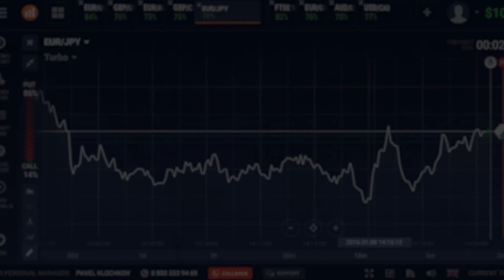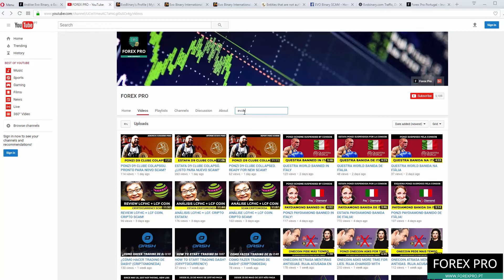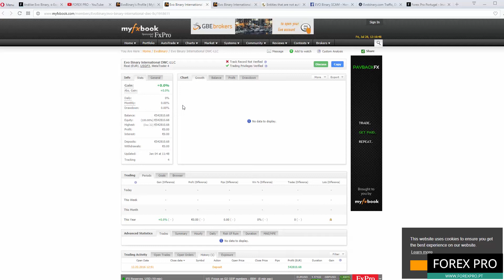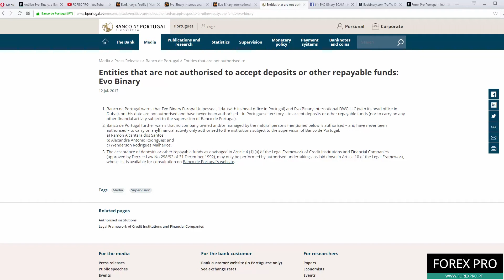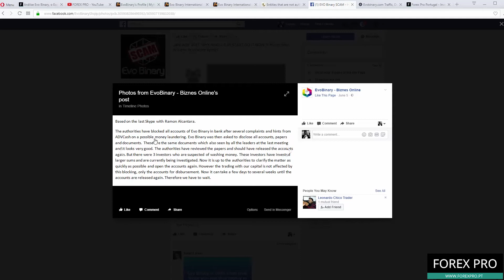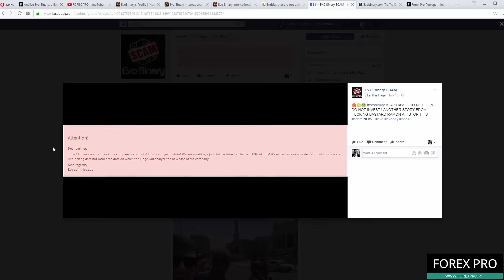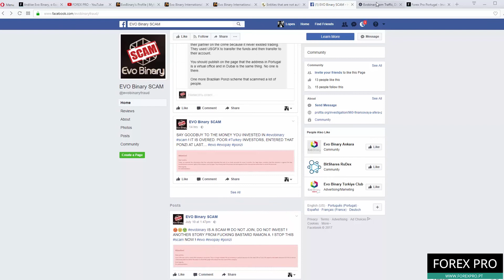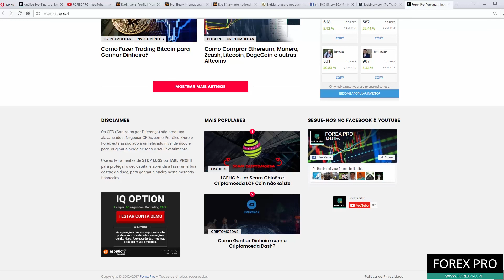ESTAFA EVO BINARY COLAPSÓ. NUEVO ALERTA DE PORTUGAL.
Evo Binary es una estafa Ponzi que está en nuestra lista de HYIPs y Ponzis

Meses antes de colapsar, analizamos el fraude Evo Binary Al igual que en todos los Ponzi, cayó la entrada de nuevas víctimas y dejaron de pagar. Desde enero de 2017 no se paga. Durante los últimos meses se han inventado varias mentiras, para mantener a los idiotas en auto-negación y creer que un día van a recibir el retorno prometido.

Evo Binary colapsó y no va a pagar. ¡Denuncia los scammers!

Manténgase alejado de la estafa Evo Binary y sus mierdas!

Audio: NoCopyrightSound